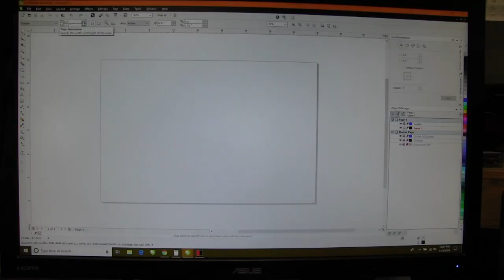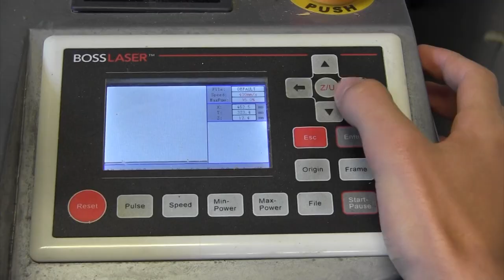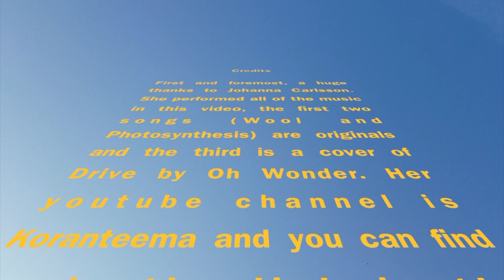DIY T-Shirt Cannon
Wondering how to make an awesome t-shirt cannon? Here's how.